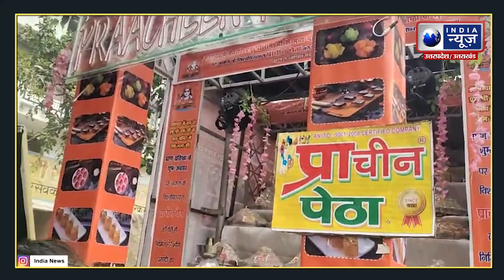Ram Mandir: प्राण प्रतिष्ठा के दिन राम लला को पेश किया जाएगा ताज नगरी आगरा का 56 प्रकार का पेठा